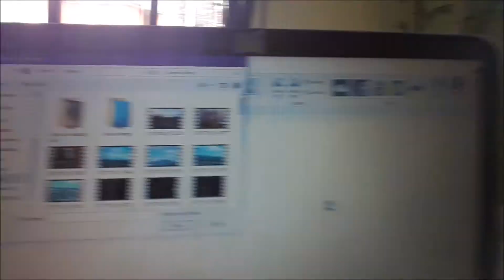VLOG | PUTTING UP THE CHRISTMAS TREE | Mandy's Chats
This is the vlog from the day we put up the Christmas tree, I am still playing catch up with the footage and editing...so hopefully soon I'll be in sync...hope you all don't mind the frequent upload though...

Enjoy x

Have a great day hunnies! 😘